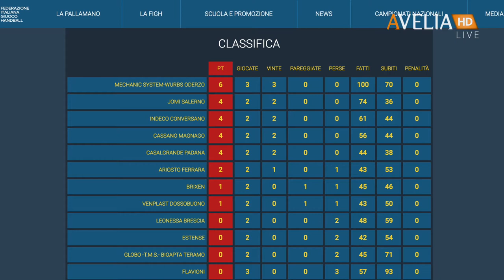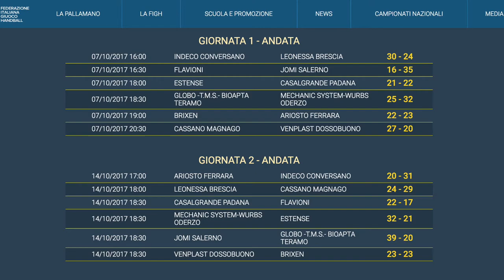Serie A1F [3^]: Dossobuono - Ariosto Ferrara 31-18